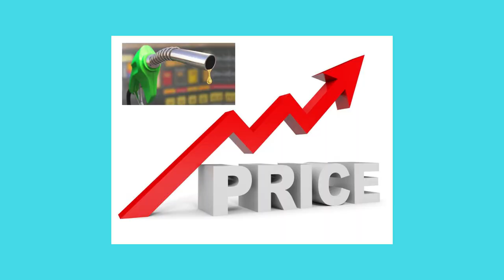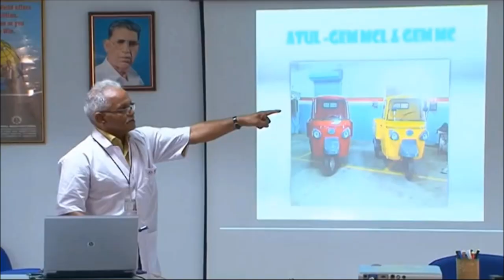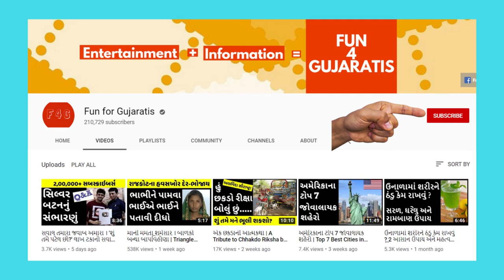અતુલ ઓટોની ચડતીપડતી । પતરાના શૅડમાંથી સામ્રાજ્ય ઉભું કર્યું । Atul Auto Success Story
Fun for Gujaratis is back with success story of Atul Auto. Atul Auto Limited is a leading three wheeler manufacturing company in Rajkot, Gujarat, India. It was started by Jagjivanbhai Chandra to modify motorcycles to make transport to meet the needs of rural areas of saurashtra. This resulted in the famous chhakada vehicles. It is now managed by Jayantibhai Chandra, Mahendra Patel and Niraj Chandra. Also one point to mention is that Atul Auto is now expanding its sales into American market, specially in the South America. It is a great motivational story of entrepreneurship.